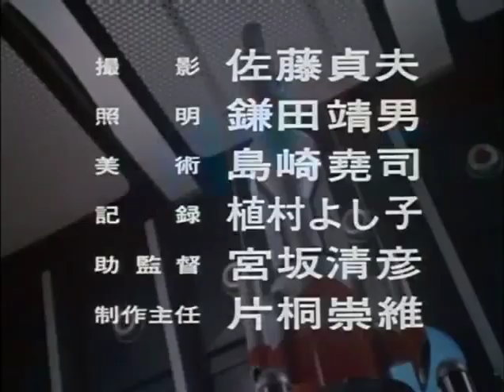Ultraman Taro Episode 48: Monster Girl's Festival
Ultraman Taro Episode 48:

TBA